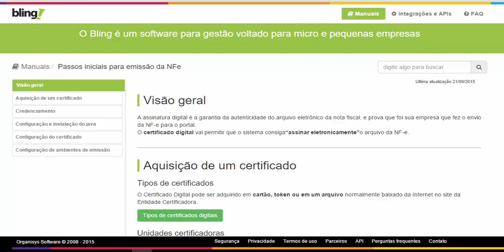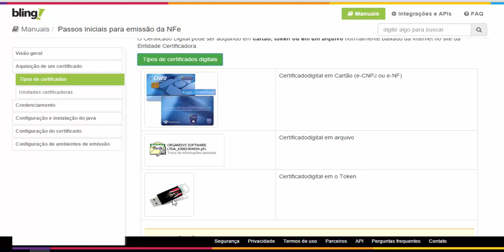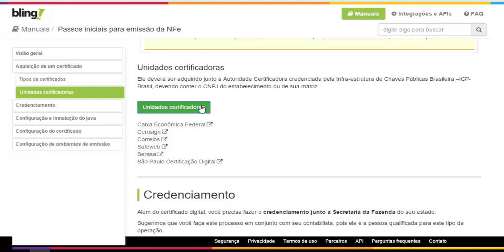TIPOS DE CERTIFICADO DIGITAL PARA O SEU E-COMMERCE LOJA VIRTUAL BLING ERP SOFTWARE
Cupom

ACESSE ABAIXO:
TREINAMENTO GRATUITO SOBRE MERCADO LIVRE E LOJA VIRTUAL (+80 AULAS):

Apresenta os modelos de certificado digital, onde adquiri-los e a realização do credenciamento na SEFAZ.